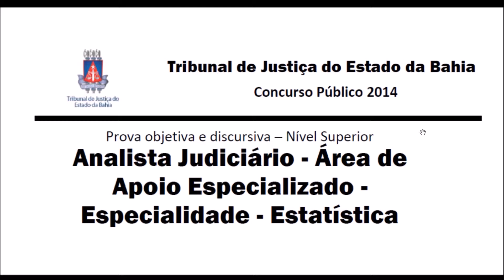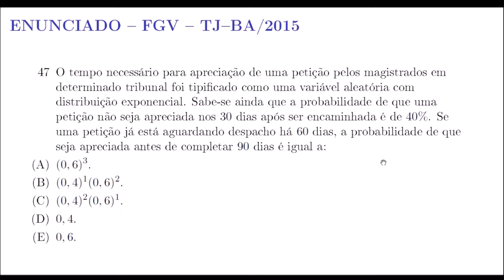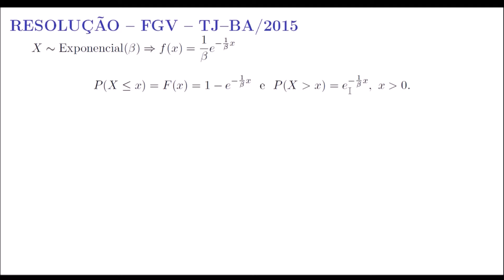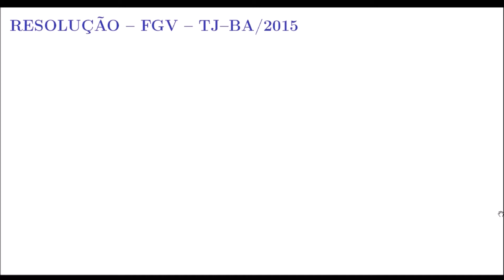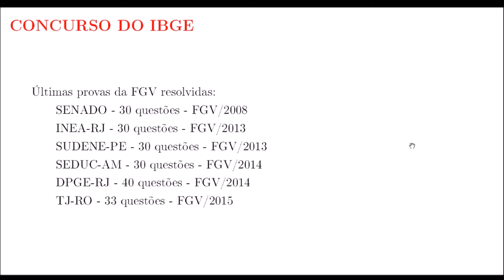Questão de Minuto #8 - Probabilidade - Falta de Memória da Distribuição Exponencial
Distribuição Exponencial - Resolução de questão do Concurso do Tribunal de Justiça da Bahia - Estatística
Propriedade de falta de memória da distribuição exponencial